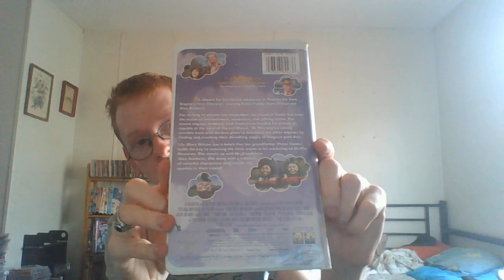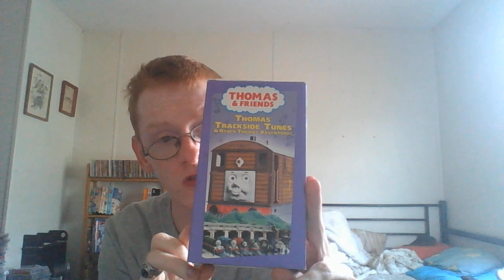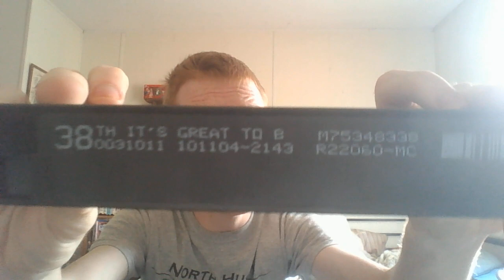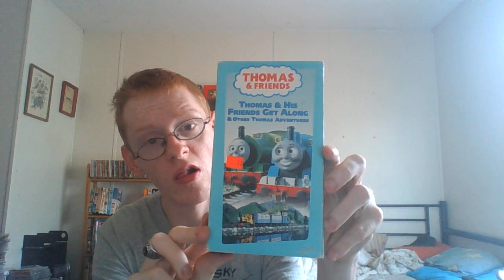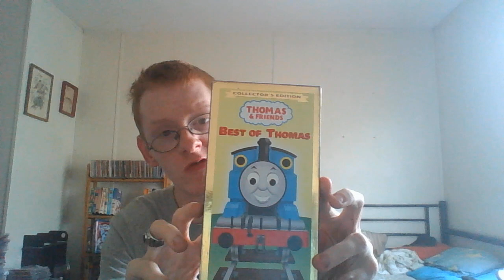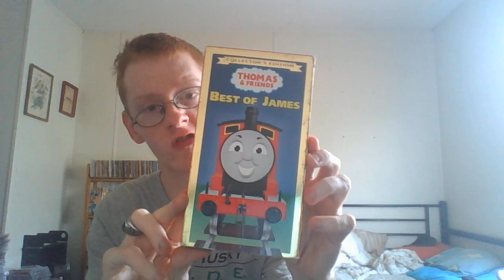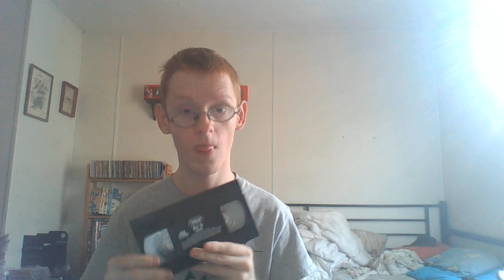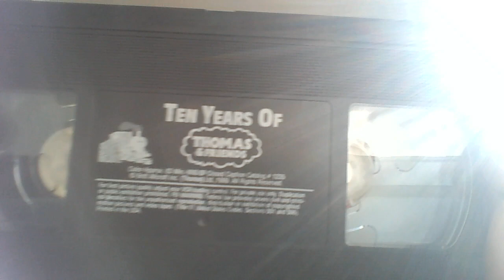My Thomas & Friends / TTTEAF VHS Collection as of November 2018